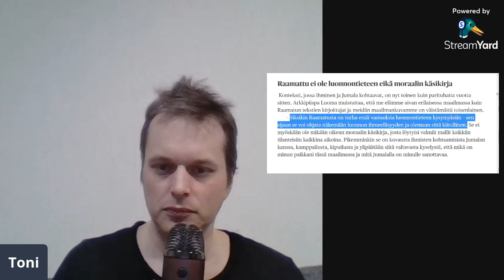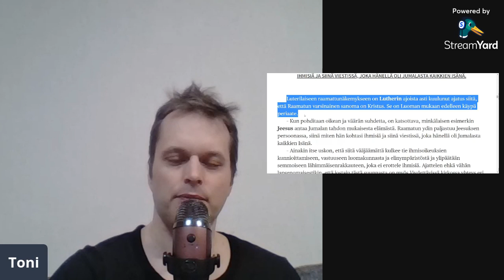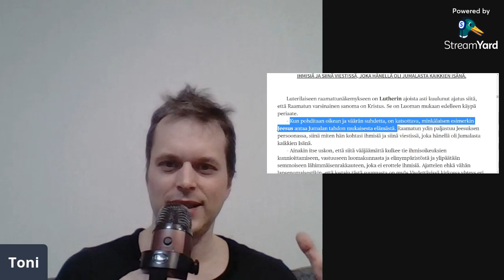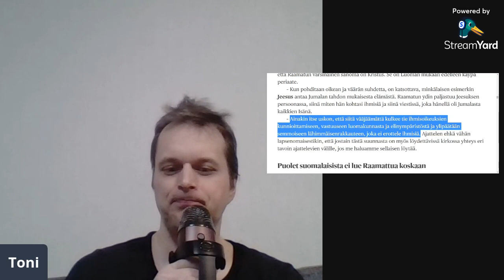Arkkipiispa Luoma: Raamattu ei ole moraalin käsikirja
Käyn videolla kriittisesti läpi Kirkko ja kaupunki -lehden artikkelia, jossa arkkipiispa Tapio Luoma esittää ettei Raamattu olisi luonnontieteen eikä moraalin käsikirja.